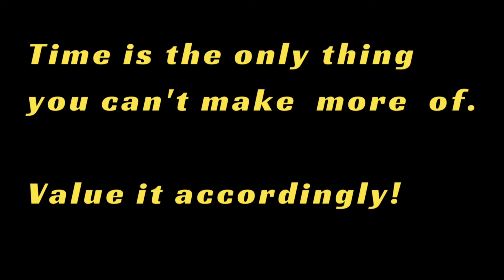I had to stop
In the beginning of my side hustle I was "the low price guy" doing junk removal. This worked for me for a little while and during this time I was focused on building my Google Reviews, Nextdoor Likes, and getting some jobs under my belt. After a while though, I realized that I was charging too little and that I wasn't going to be sustainable or very profitable.

This year, I refocused on raising prices and NOT winning every job. When I get turned down due to price I am glad that I saved myself a job that I should not be doing. The fact is, my time is limited and if the customer doesn't want to pay what I want, then I shouldn't discount or do that job. I can spend more time with my family, working out, or pursuing my other interests in this free time.

DO NOT play the low price game except in the beginning while you are growing your business. In my opinion, that is the only time it is acceptable to be the low price leader. Eventually, you need to raise prices to a point where your competition is as you have nurtured and developed your clientele.